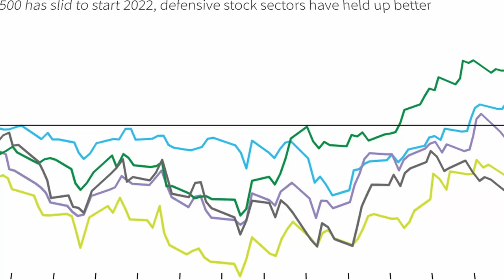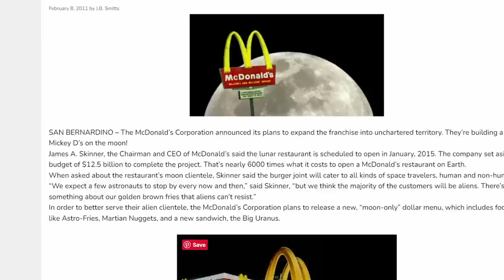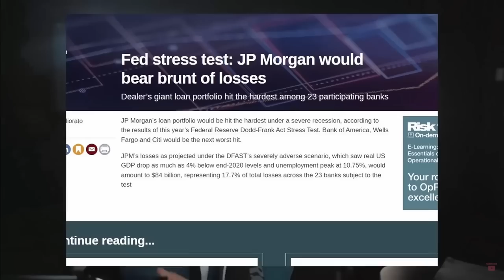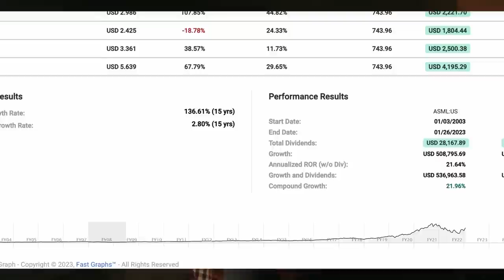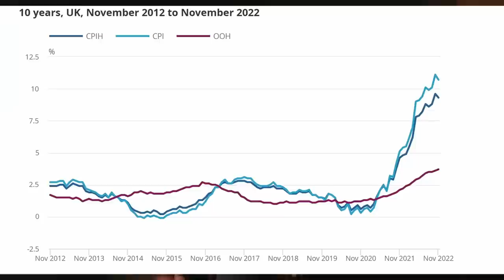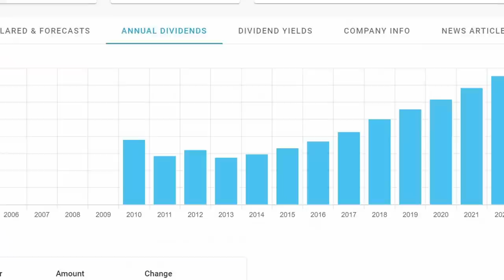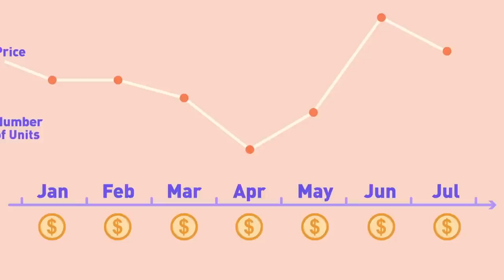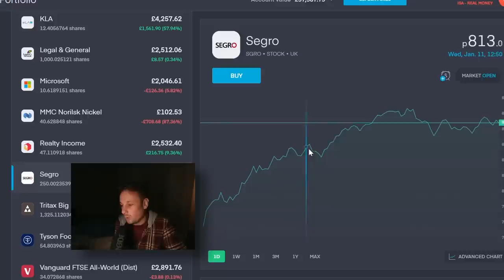10 Dividend Stocks to Start a Modern Dividend Portfolio on Trading 212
Today I'm imagining I'm receiving a lump sum of Christmas money and wanting to start a brand new dividend investment portfolio even though I haven't quite got the hang of valuation and financial statements. Here's what I would do, just remember, this isn't advice, take information from various places to build an investment portfolio that's fit for you and remember stocks can go down as well as up.

Because of my. style... Youtube pays me little to nothing in ad revenue. If you enjoy the channel, here's some ways you can help me out below:

I think you should try Genuine Impact, they make choosing good investments simple. Plus, use my link below and we both get an extra 1 month free Premium (worth £8)!

My Clothing in these videos is kindly gifted by NEW CHIC, here's some links to the items so you can dress up like me on haloween or something.